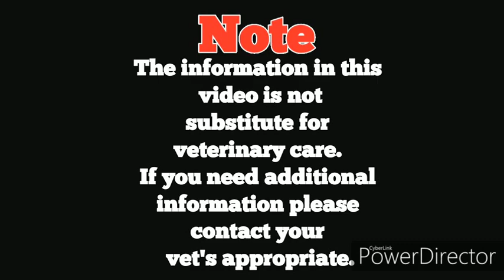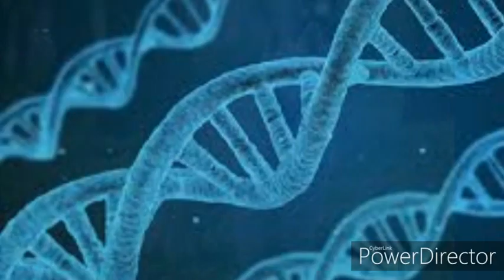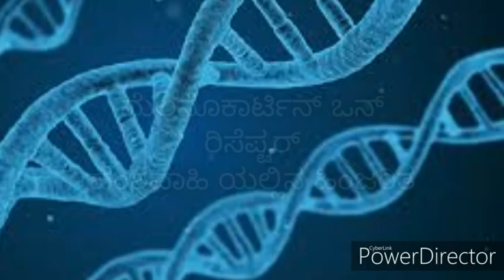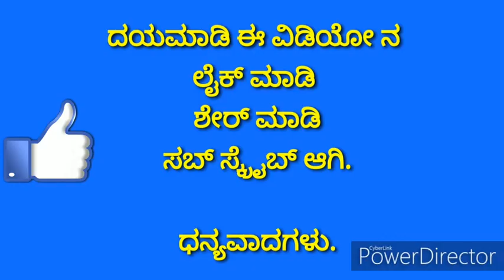White German Shepherd and piebald German Shepherd details in Kannada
Afador

Airedale terrier

Alaknoor

American bull dog

American English coonhound

American fox hound

American water hound

American bull shaped dog

Australian retriever

Australian terrier

Banjar hound

Basenji

Bavarian mountain sent hound

Bearded Collie

Belington terror

Banjara hound

Birchan frise

Black and tan coon hound

Blood hound

Borzoi

Bostan terrier

Brittney

British bull dog

Bull mastiff

Bull dog

Cavlier king Charles spaniel

Chinese shar pie

Collie

Bogue de bardeaix

Dutch shapherd

English fox hound

English setter

Field spaniel

Fox terrier

French spaniel

German pinscher

German shorttered pointer

German Spitz

Giant Schnauzer

Great Pyrenees

Greater twiss mountain dog

Havanes

Himalayan mastiff

Irish wolfhound

Italian greyhound

Japanese chain

Japanese spitz

Keeshond

Kamondar

Kuvasz

Kuchi

Kurumalai

Leon berger

Mastiff

Norwegian landed hound

Old English sheep dog

Pandikona

Pattri

Pati patia

Pointer

Puli

Rat terrier

Red bone can hound

Rodesian ridge balk

Samoyed

Sindhi

Scottish deer hound

Shiba inu

Slough

Spanish mastiff

Tibetan terrier

Toy fox terrier

Vaghari hound